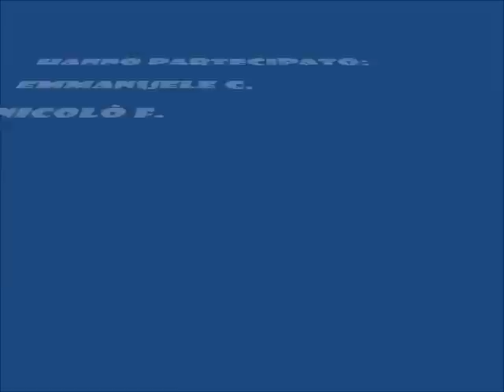Prova d'apnea - 26/06/2012 - presso Mongerbino "Aspra" PA